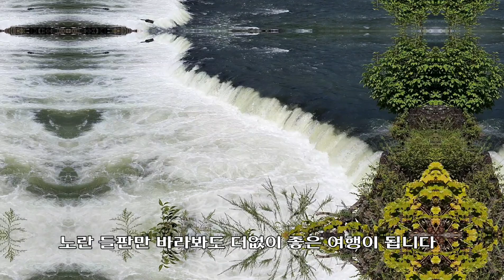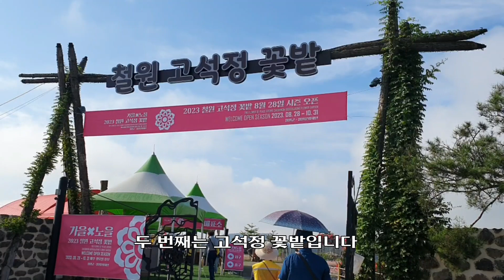9월에만 볼 수 있는 철원 풍경. 꼭 가 봐야 할 다섯 곳 엄선(Cheorwon scenery that can only be in September)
강원도 철원은 생각보다 볼거리가 많은 여행지입니다.
한국전쟁의 상흔이 많이 남아 있어
평화 관광을 하기에도 좋고,
아름다운 자연 경관을 가지고 있습니다.
9월에 가면 좋은 5곳을 소개합니다.
고석정, 고석정 꽃밭, 순담계곡 한탄강주상절리길,
직탕폭포, 송대소입니다.
특히 9월은 철원평야가 노랗게 물들어
환상의 아름다움을 선사해 줍니다.